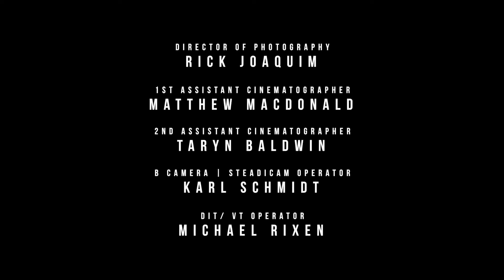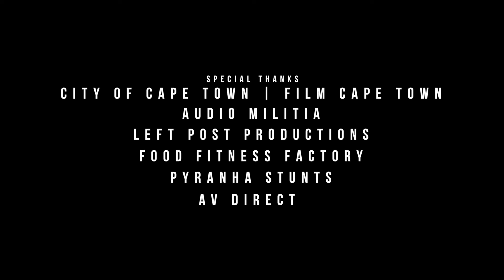BLACK MARKET BRAWL An Action Short Film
Enjoy Your Time free movie